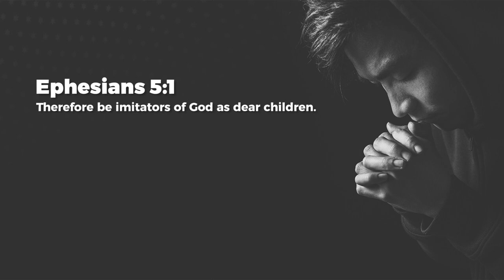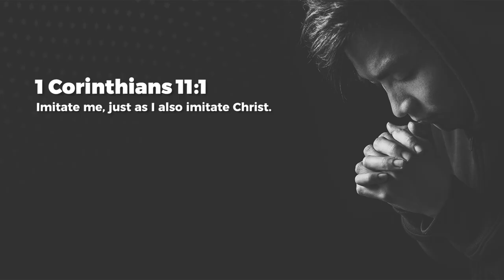Revealing Him - Ashish Raichur | Daily Devotion, February 25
Today's Daily Devotional: Revealing Him